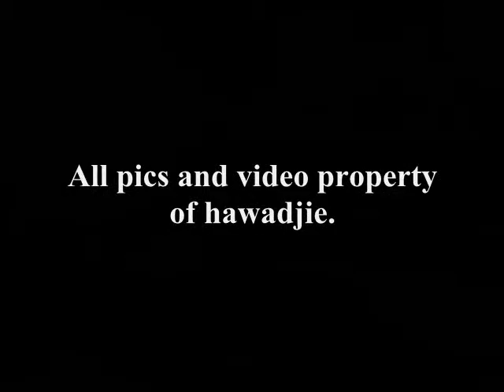Varsity Towers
Quick tour of Varsity Towers located across Lake Orr from Bond University in Queensland, Australia